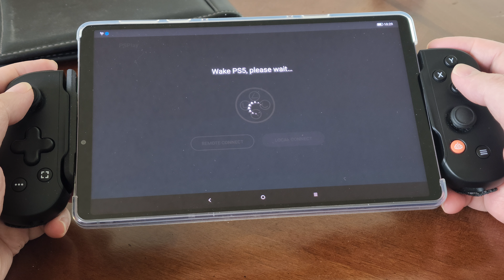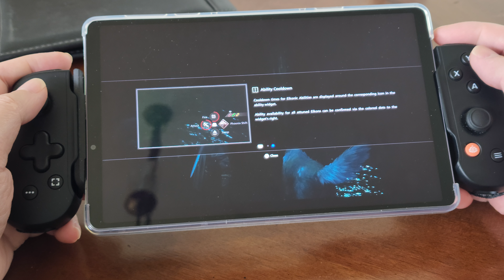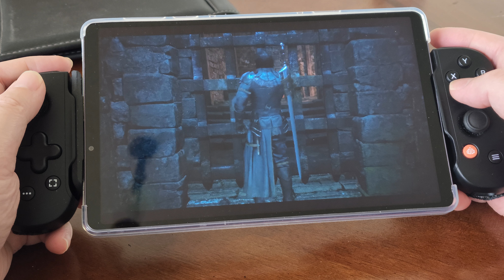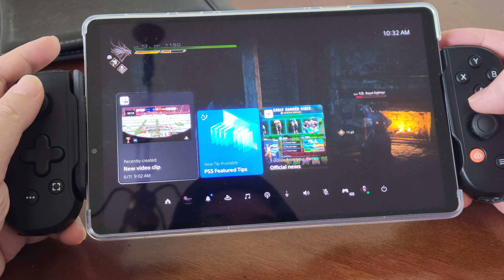lenovo legion y700 with backbone controller